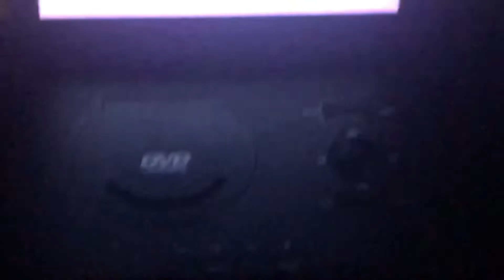Opening To How Stella Got Her Groove￼ Back 1999 DVD (2001 Reprint)￼￼